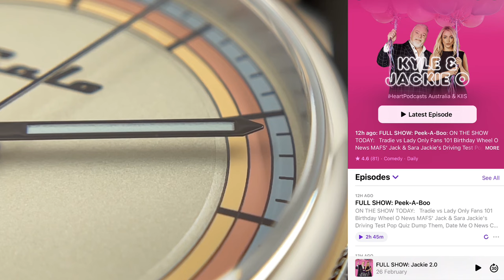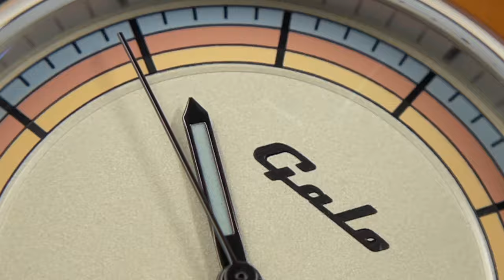One Of The COOLEST Watches I Have Ever Seen!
This has to be one of the coolest watches I have ever seen! Cool branding, cool colours, cool design, very cool!

Here is a link to the watch featured in this video.

ilikewatches.net

My ebay store where I sell lightly used modern watches to fund the purchase of more watches to review!

Tools
Caseback Press
General Tool Kit
Bezel Remover
Hand Press
Dial Holder
Dial Protector
Pressure Tester
Caseback remover
Light Box 50cm

Watch Stands & Storage
Metal Watch Stand
10 Watch Box

"GARYSMWATCH" for $5 off orders over $60

Check this out, Jomashop have set up an ILW page listing my favourite watches available from Jomashop.

WHY I OFTEN DON'T MENTION OTHER BRANDS IN MY VIDEOS.
You may have noticed that I often don't mention the original brands that watches I am reviewing pay homage to. This is very intentional and not meant to offend you or the original brands. I lost my first channel in October 2020 which I had spent 9 months growing and invested a significant amount of money in simply because I had mentioned the original brands in some of my videos. There are people who try to use YouTubes lack of understanding when it comes to the difference between homage watches and fake watches to attack other channels and their owners and sadly I fell foul of this in 2020. This channel was also attacked recently and YouTube deleted content simply because I had said 'subby homage' and 'Rolex homage' in two videos despite the watches in the videos being perfectly legal homage watches. Please understand that I can not afford to risk my channel so I will no longer be mentioning other brands when reviewing homage watches.

HERE ARE SOME MORE USEFUL LINKS!
ilike_watches_
James Instagram (Exciton watch designer)
JF_watches_99
Harvey at Parkland Printing & Graphics (official printer for the Exciton project)

Publication, reproduction or distribution of this film or any part of this film by any means whatsoever - including without limitation electronic transmission via internet or e-mail, or re-uploading existing videos & re-uploading such material on any website anywhere in the world — is strictly prohibited without the prior written consent of the channel owner.

DEAR YOUTUBE AND VIEWERS!

The watches in this video are originals or homages. These are not fakes or counterfeit. They are perfectly legal and anyone who reports this channel to YouTube for the promotion or selling of fake or counterfeit products is doing so knowing that this channel is not breaking any of the terms and conditions stipulated by YouTube.

Any music used in this video is owned by YouTube and I am also legally entitled to use it. The pictures are my own or I have obtained legally with permission for commercial use.

I have been careful with my use of any trade marked terms in this video relating to any other watches. None of the watches have other brands trademarked terms displayed on them. I have not breached any trademark laws.

Homage watches are legal as long as they do not carry the name or trademarked terms or names of the original maker which no watches in this video do.

Gary
I Like Watches